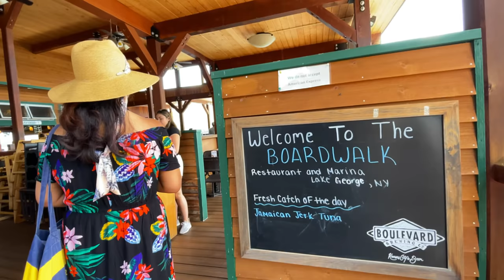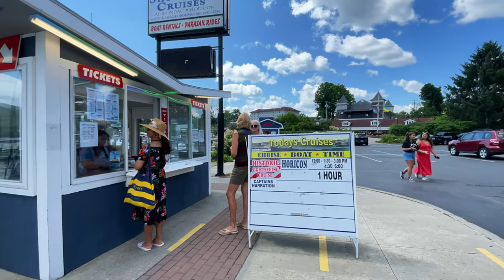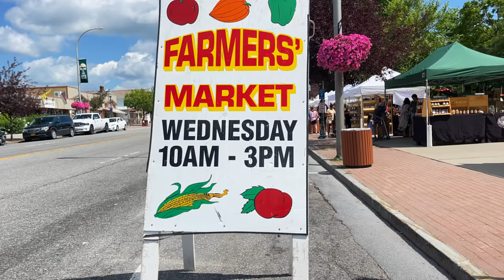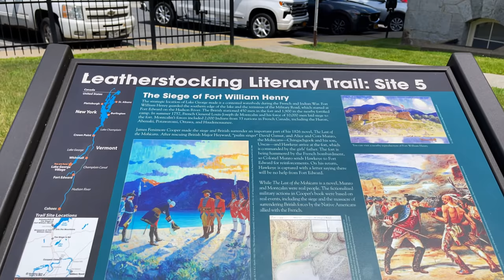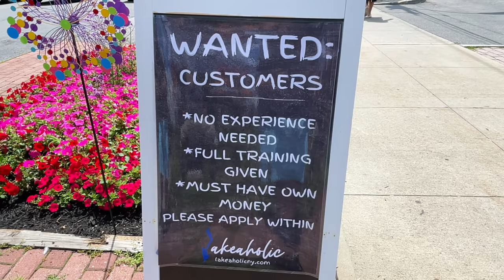Lake George, New York 🇺🇸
Lake George is one of the best vacation spots in US. Lake George is full of action! You will enjoy whitewater rafting, hot air ballooning, boating, waterskiing, tubing, parasailing, amusement parks, ropes courses, and many other attractions.
This video will give you an idea on how to spend your day in Lake George.

00:00 - Intro
00:51- Brunch @ Boardwalk Restaurant
03:27-Shepard Park
04:32 - Lakefront Walkway
15:19 - Lake George Village Walk
24:34 - Cruisin’ The Lake
33:22 - House of Frankenstein
33:54 - Lake George Arcade
35:00 - Dinner @ Christie’s on the Lake restaurant
35:58 - Free Concert @ Shepard Park